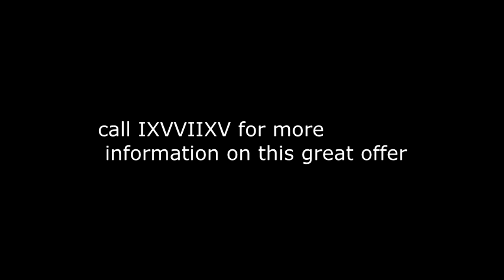Numa Pomp Ad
IV school

Not me talking btw